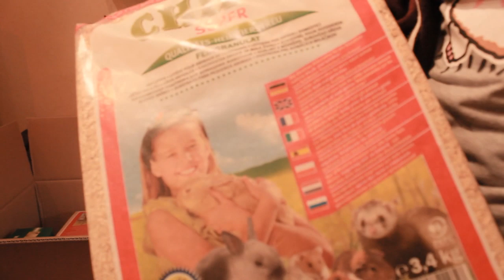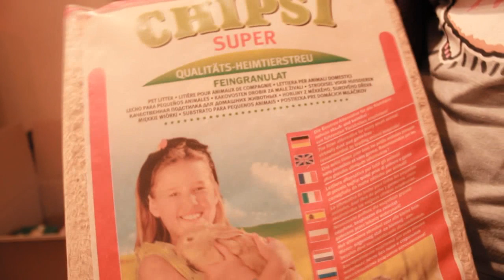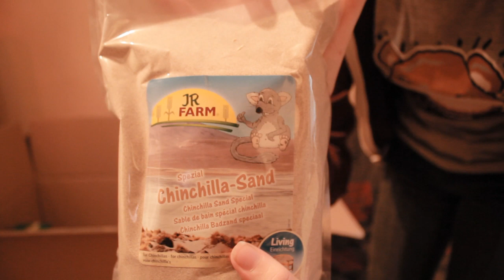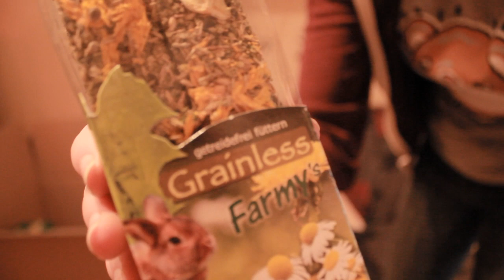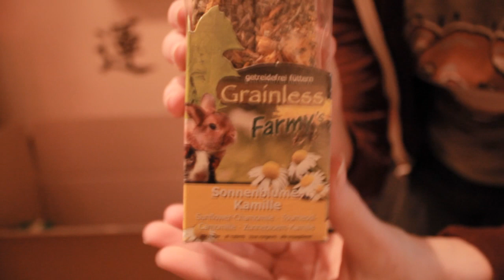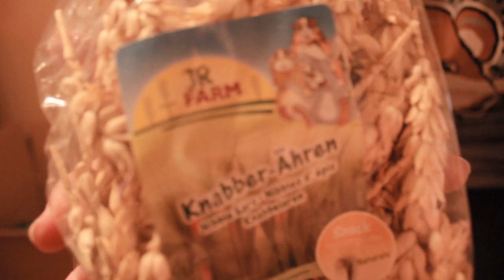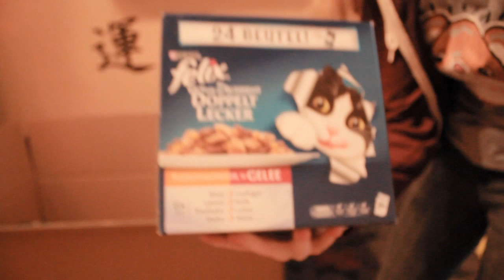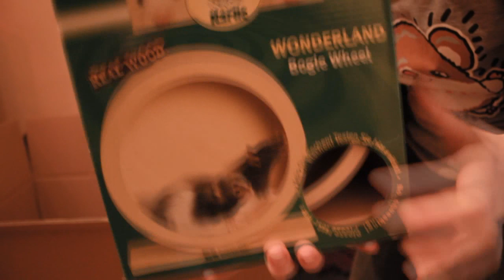XXL Zooplus Bestellung Unboxing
♥Kommentar:
Montag ist Zelda Tag aber Pedro hat auch einen kleinen Gastauftritt!

Wenn ich immer Hauls drehe, finde ich es schade, dass es keine zusätzlichen EInblicke in Zeldas Hamsterleben gibt, also kommt am Zelda Tag immer zwei Video, sollte darunter auch ein Haul sein.
Dieses Mal ein XXL Haul!

Im Video ist alles gesagt ;3